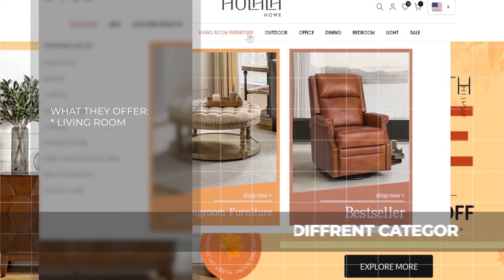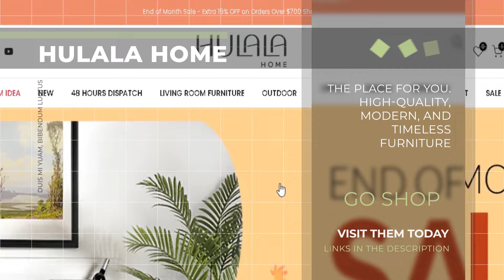5 2023 ATS REALISM Must-Have Mods for Simulation for 1.48: CHAPTER III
ATS 1.48 Mods | Check out these 5 more free top ATS 2023 Realism mods used to turn your ATS 1.48 game more realistic and enjoyable. These ats realism mods are compatible with game version 1.48. American Truck Simulator 1.48 mods used are included below.
MY PC SPECS
GAMING ACCESSORIES
COMPLEMENTARY GAMING ACCESSORIES

Mods used in the video,